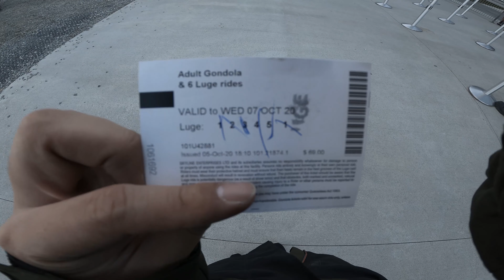Skyline Gondola & Luge Queenstown (POV)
Just a short tour of the Skyline Gondola and the observation deck at the top in Queenstown! Thennnn, we get into the two Luge tracks: Blue (easy) and Red (hard). Not that much talking this time - so enjoy the POV luge rides :D